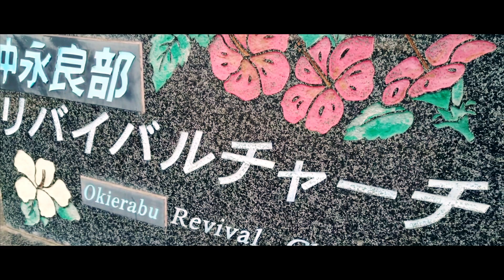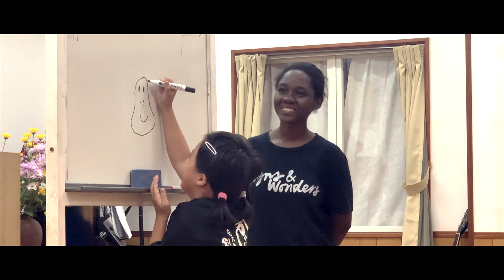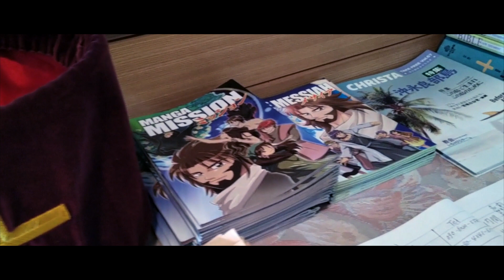Okinoerabu Mission Trip | Highlights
5-day mission trip at Okinoerabujima.
- did prayer walks and declared the Word of God in many of the island's shrines and ports
- had fellowship with Okierabu Revival Church pastors and members
- had "English Fun Time" with some of the church's students and shared about Jesus
- distributed gospel tracks and did street evangelism to the island's locals

Click HD!